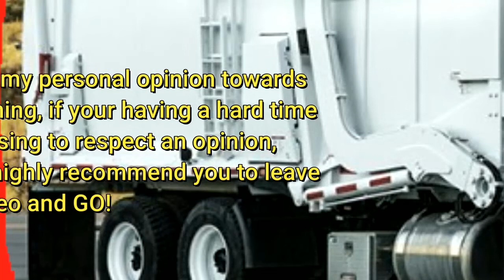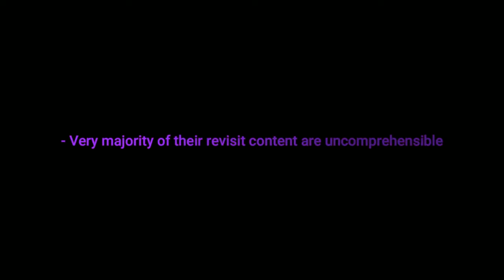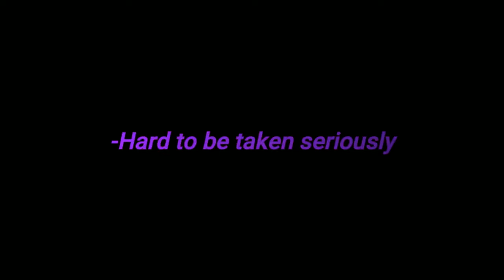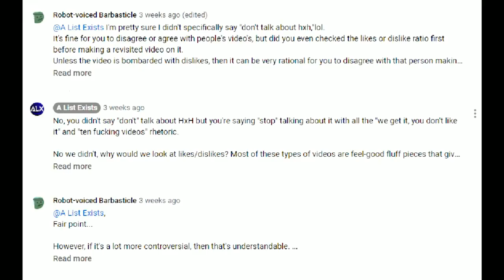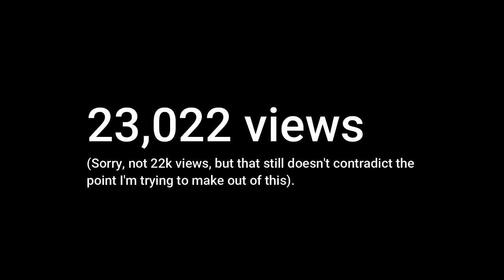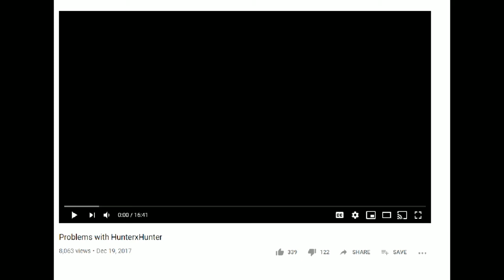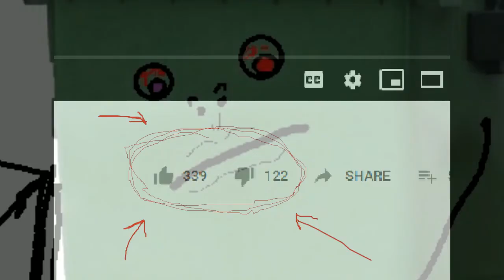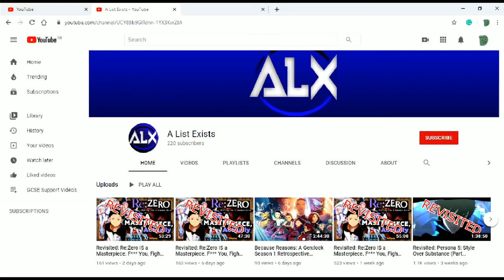Revisited: Revisited: A Lists Exisits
Confused by the title? Good. Welcome to this Revisited Special as we look at Barbasticle Rubbish Reviews' Review of our channel.